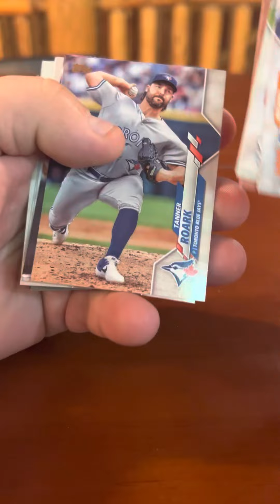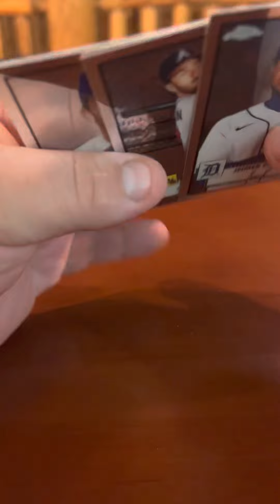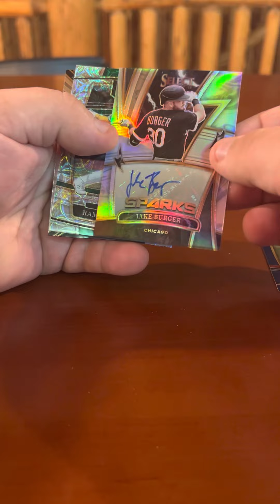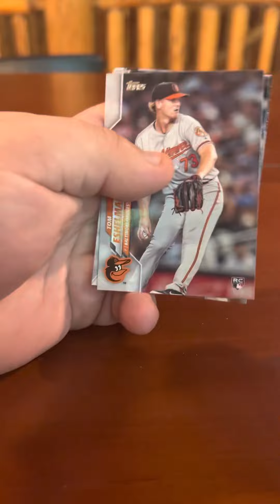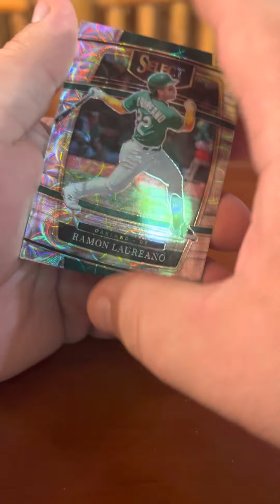Sept 8th Card Opening